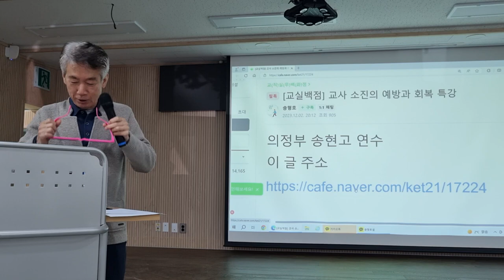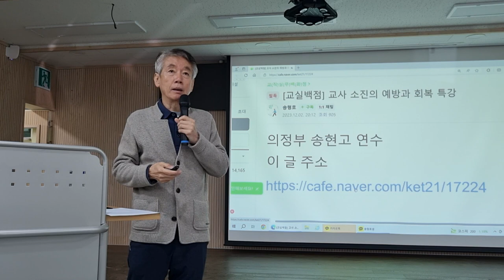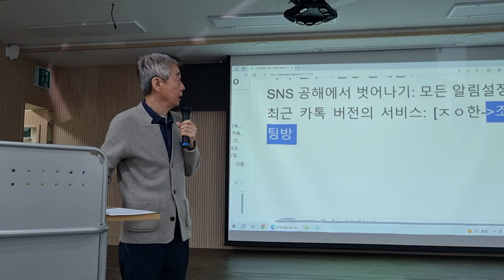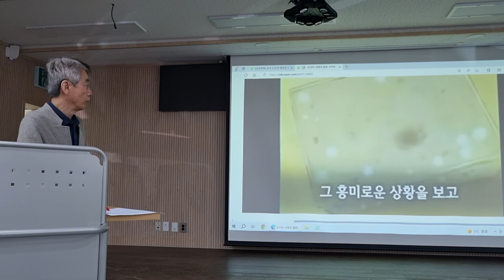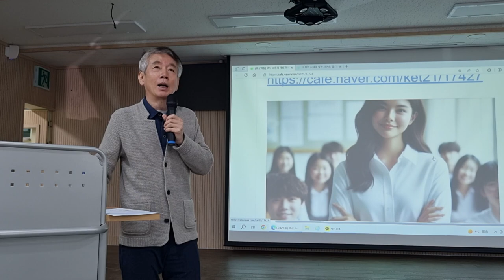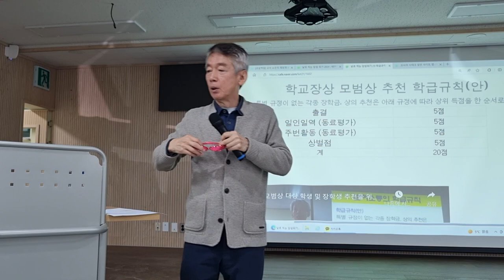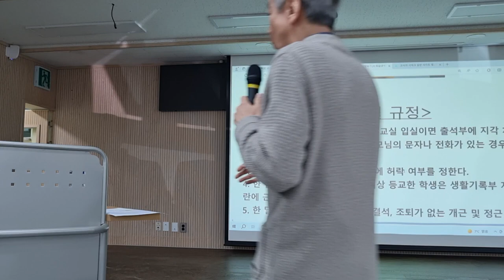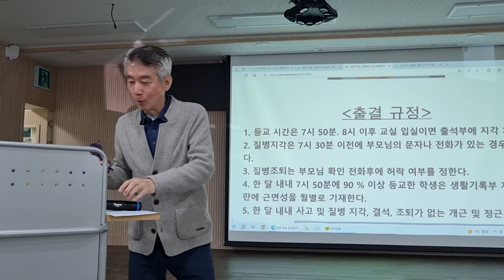교사 소진의 예방과 회복 경기도 의정부 송현고 1차시